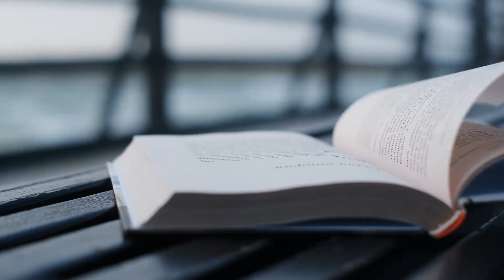人类认知的三个层次是什么？哪一个是最高级的？【小播读书】